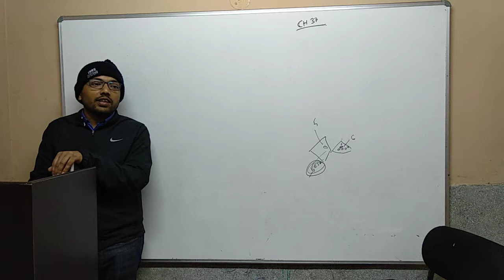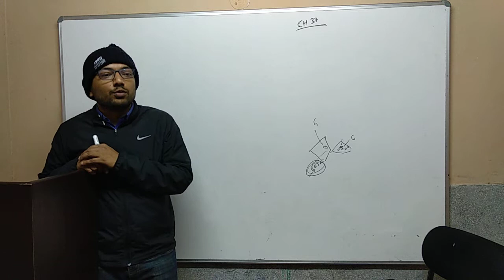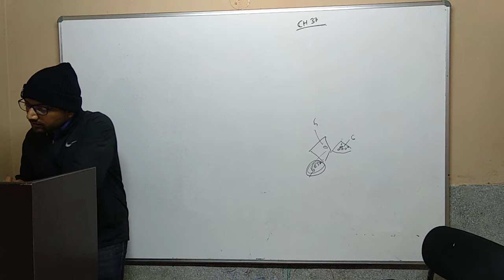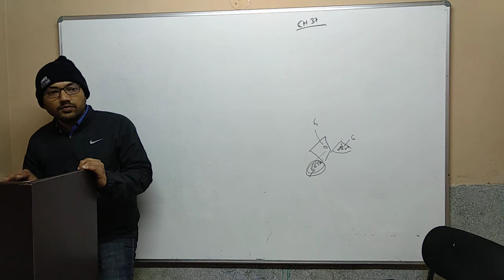Polity 30: Provision for some States